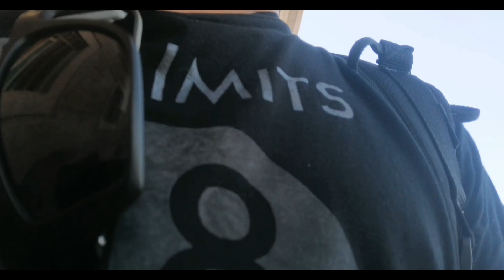VLOG 48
Ganda ng panahon guys parang la nagyari ganda ng panahon, pasok na namn tayo sa wrk cgi lang laban lang hehehe.. ayos lang yan buti nga may trabaho pa tayo.. enjoy lang buhay natin..

Salamat sa mga ka BUHAYOFW...